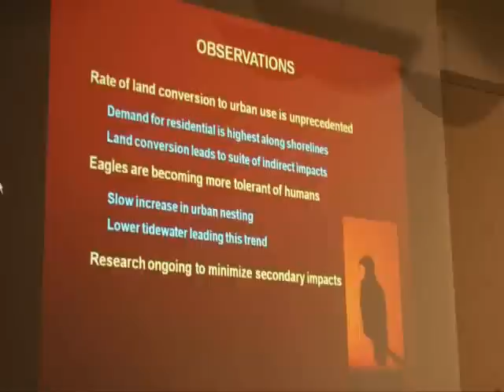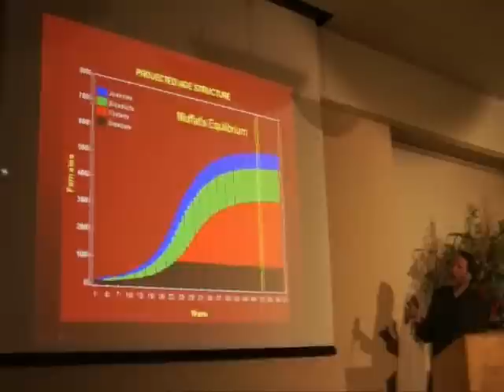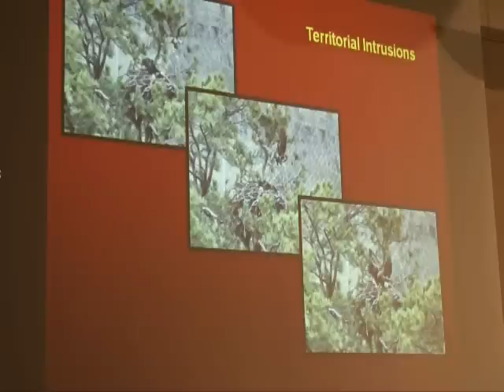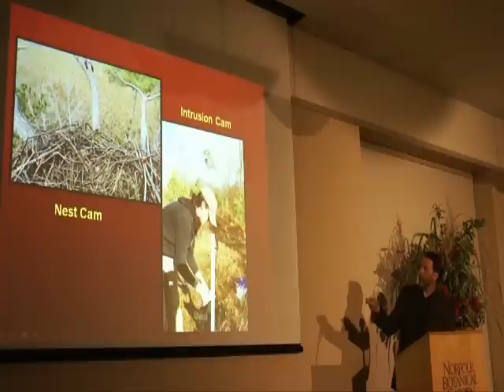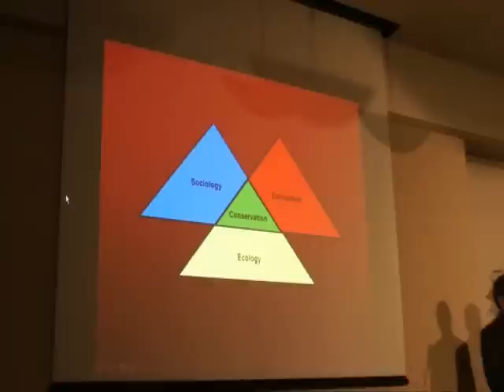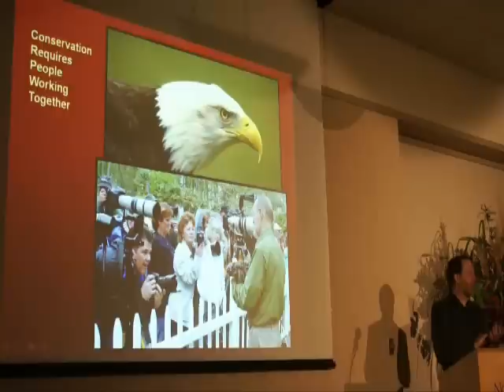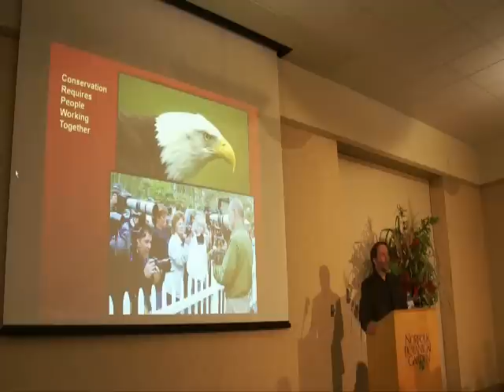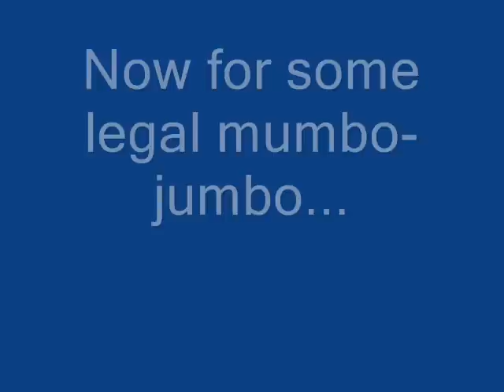2012 Eagle Symposium Dr Watts part5